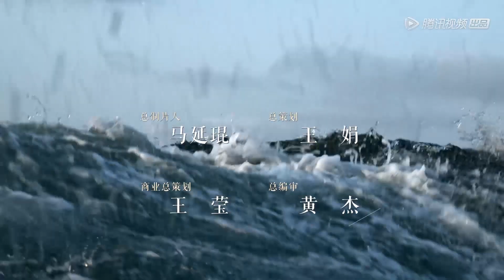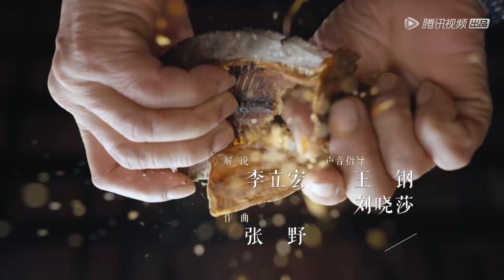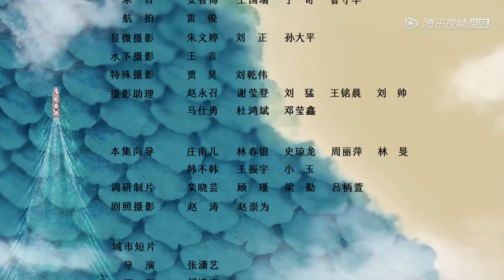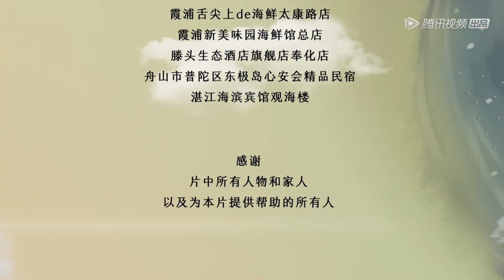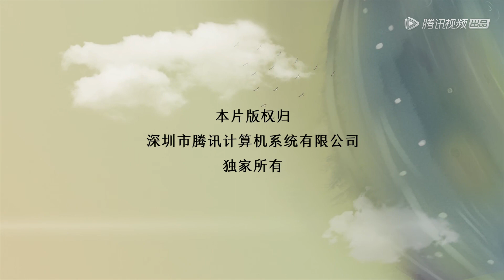MULTI SUB【风味人间第三季 Once Upon a Bite S3】第八集 赓续·代代相传 | 腾讯视频 - 纪录片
周二至周五晚上八点更新两集，共八集。
本片为《风味人间》系列第3季，带你从中国海洋与海鲜入手，用极致化的视听语言，捕捉海中鲜物的独特节拍与极致美味。360度全景勾勒中国海的壮美辽阔，为观众呈现全新的视听盛宴，讲述最震撼人心的动人故事，刻画一群依海而生的劳动人民。美食背后有深情，食物中有大千世界，食物中亦有我们火热的生活。